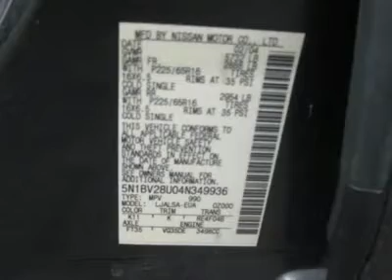2004 NISSAN QUEST Jersey City, NJ 36182A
2004 NISSAN QUEST Jersey City, NJ
Stock

Never let you down! Nissan Reliability! How would your family like to hear that you are driving home in this fantastic-looking 2004 Nissan Quest? This reliable Quest would look so much better waiting for you in your driveway, instead of sitting here idly on our lot. As usual, it's ready...Come and get it! - This 2004 Nissan Quest 5dr S Van features a 3.5L V6 SFI DOHC 24V 6cyl Gasoline engine. It is equipped with a 4 Speed Automatic transmission. The vehicle is Smoke Metallic with a Grey Cloth interior. It is offered As-Is, extended warranty is available. --- You can SEE MORE PHOTOS of this vehicle, Free CARFAX Reports and over 300 more Cars, Trucks, Vans and SUVs. AUTO FINANCING is available on most vehicles - All Credit Accepted. --- We provide all the paperwork, bill of sale, titles, reassignments and temp tags. BUY RIGHT OFF THE LOT - We Open at 9am everyday. - Air Conditioning, Climate Control, Cruise Control, Tinted Windows, Power Steering, Power Windows, Power Door Locks, Power Mirrors, Power Drivers Seat, Power Passenger Seat, Heated Seat, Roof Rack, Rear Air Conditioning, Clock, Tachometer, Digital Info Center, Tilt Steering Wheel, Sunroof, Driver Airbag, Passenger Airbag, Side Airbags, ABS Brakes, Traction Control, Rear Defogger, Intermittent Wipers, AM-FM, CD Player, Cloth Interior Surface, Third Seat, Rear Wipers, Cup Holders, Heated Mirrors, Side Curtain Airbags, Premium Wheels